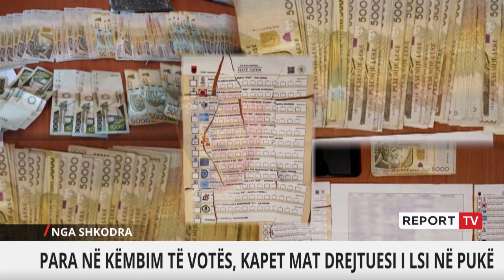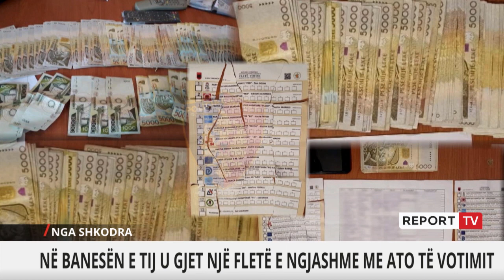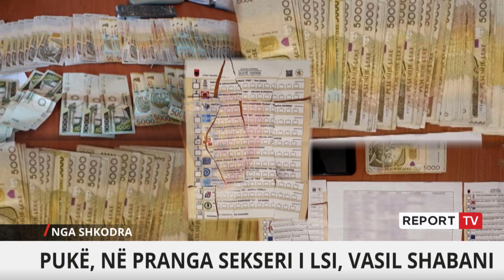Goditja e parë ndaj krimit zgjedhor për 25 prillin! 528.000 lekë në makinë për të blerë vota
Është goditur rasti i parë i krimit zgjedhor në Pukë. Policia ka arrestuar në flagrancë shtetasi Vasil Shabani pasi nga kontrolli i ushtruar në mjetin e tij tip Nisan u gjetën një shumë prej 528.000 Lekë (te rinj) dhe një fletë e ngjashme me fletën e votimit